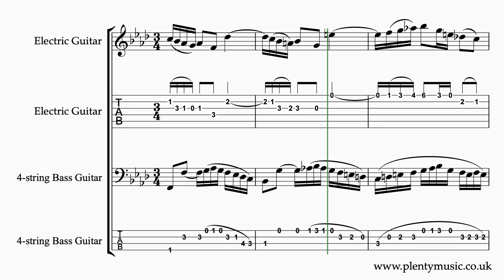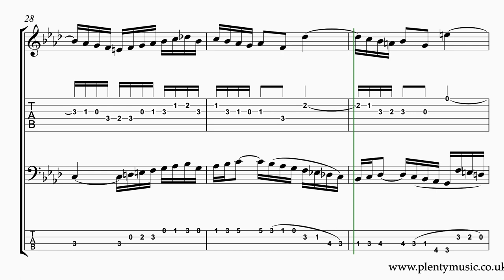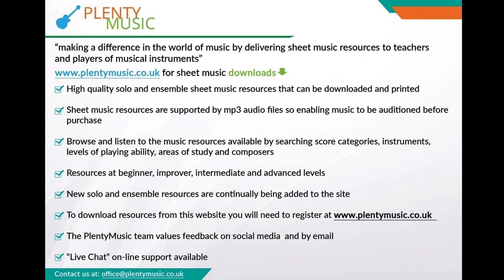J. S. Bach | Invention 9 arr. electric guitar & bass guitar duo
J.S.Bach’s Invention 9 BWV780 arranged electric guitar & bass guitar duo in its original key of F minor. A challenging invention to play particularly from the note reading point of view. The sheetmusic video plays back at 58 bpm and the music is presented in both staff notation & TAB.

The arrangement is based on the original piano score. There are many accidentals to read and it is easy to make music reading errors.

A legato playing approach is required in the playing in what is a slow tempo and melancholy movement.

In the sheet music score the ornaments are indicated but do not sound. The ornamentation in place is placed at the important cadence points in the movement. In the keyboard video score, which guitar players may wish to refer to on the PlentyMusic YouTube channel ornaments have been written out as they sound in the realisation to represent exactly what is being played. The full score is presented in staff notation and the parts with the option of staff notation and TAB. Bass guitar players may well want to experiment with the octave choices in the higher sounding sections bars 5-7 and elsewhere in the movement.

Accompaniments are in place allowing guitarists to participate in ensemble activities as part of practice routines. The  electric guitar  sounds on one side of the stereo channel and the bass guitar  on the other. The accompaniment tracks play back at 52, 54, 56, 58, 60, 62 & 64 quarter note (crotchet) beats per minute. There is a two bar count in /click track at the beginning of the accompaniment tracks.

Playing the music of Bach is challenging and his style is demanding and uncompromising in the consistency required to perform it accurately. As a composer Bach is not so much an innovator but one of those who brings all the musical elements of his time together and takes them to an altogether much higher artistic and technical level.

bwbPlentyMusic pdf sheet music scores and mp3 accompaniments can be downloaded from the PlentyMusic website. Improve music practice routines with PlentyMusic accompaniments and technical drills. Beginner, improver, intermediate and advanced level sheet music scores are available for many different musical instrument combinations. Music scores are written and presented in staff notation. Free scores are also available as pdf sheet music downloads. A wide range of different musical performing styles are represented on the PlentyMusic website from early times through to classical and popular. Explore PlentyMusic a new and innovative sheet music publisher.